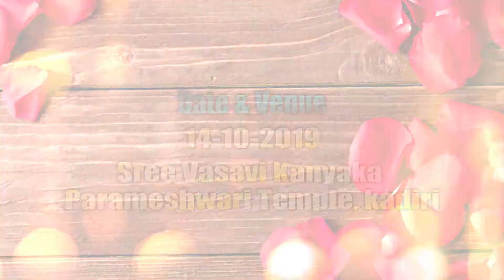AADIMULAM VARI ENGAGEMENT INVITATION